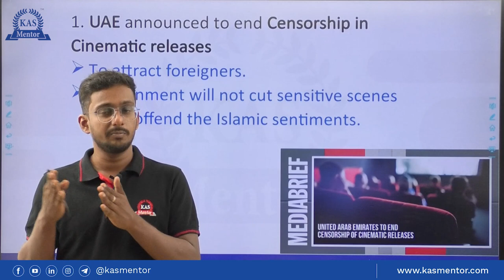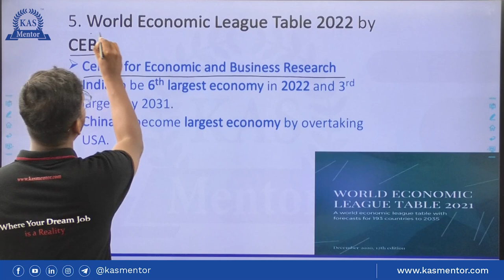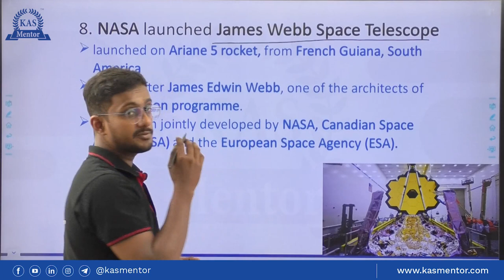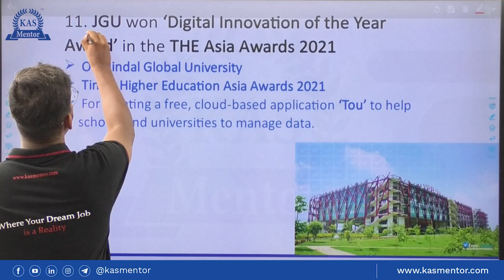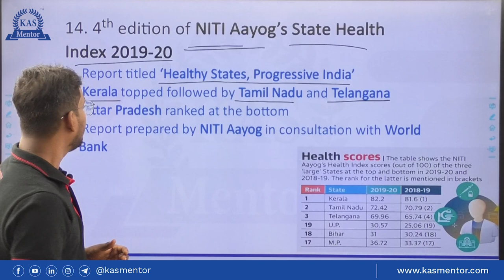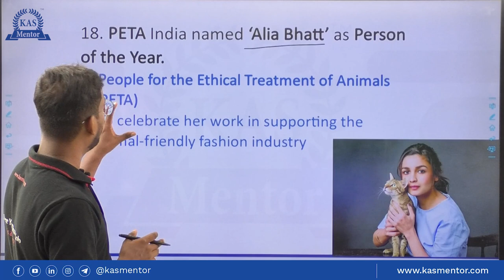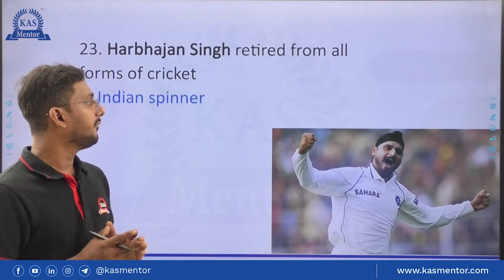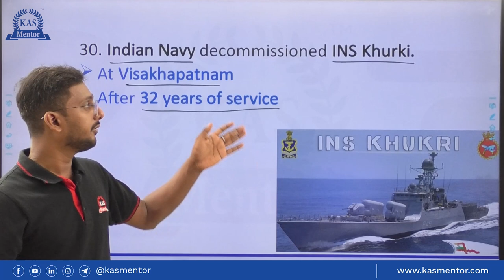Weekly Current affairs | December 23rd to 31st | Current Affairs Roundup For PSC, SSC, RRB, IBPS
KAS Mentor presents weekly factual Current Affairs based on the fourth week of December 2021. Be it any Government sector examinations, the Current Affairs knowledge is inevitable for cracking into the final list. In this video series, we present before you a very comprehensive analysis of important Facts of the last week.

PSC CURRENT AFFAIRS Class
LGS Mains Exam
Secretariat Assistant Prelims
2021 December current affairs
LDC Mains
Degree level mains
Degree level prelims
Degree level prelims answer key